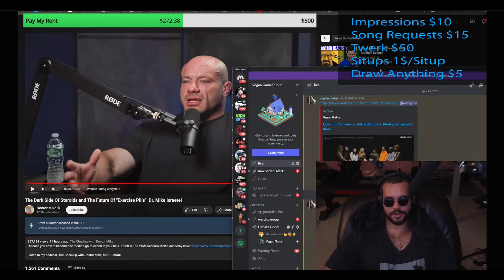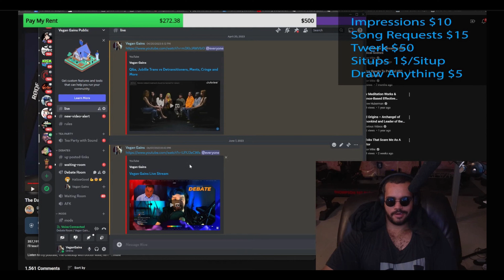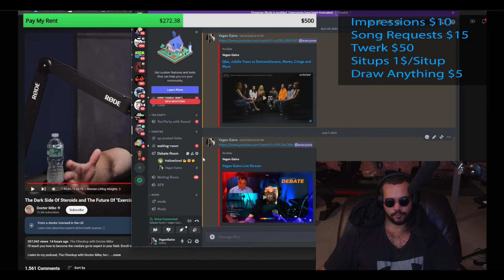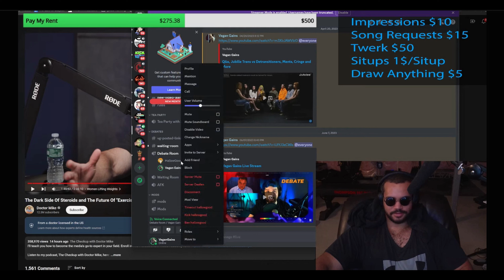Vegan Gains VS HallowGood (Troll) Debate On Non-electric Vehicles Being Non-Vegan